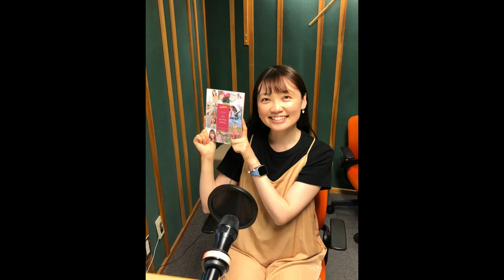KBS京都ラジオ「内田あやJ-Country」2021.7.20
KBS京都ラジオ毎週火曜日夕方５時３０分～
J-Countryシンガー内田あやがお送りする盛り沢山の30分生放送!!